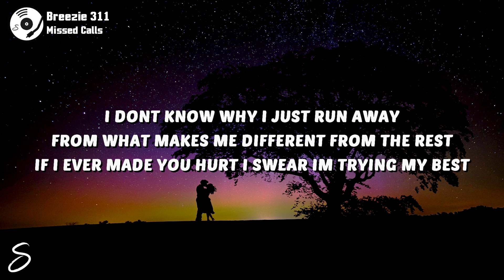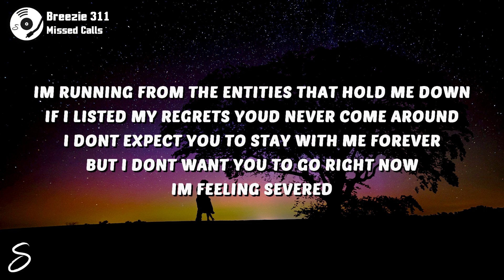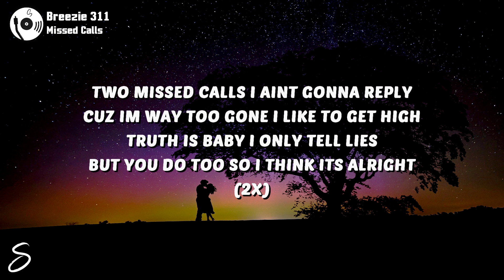Breezie 311 - Missed Calls (Lyrics)